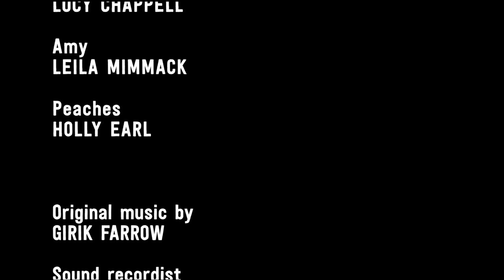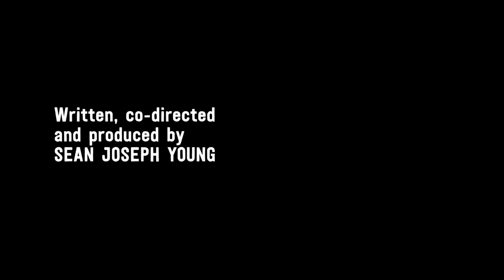The Book | Episode 3 | Two Housemates Series 3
Ryan and Abi have a much needed conversation about their relationship and Kate gets motivated!